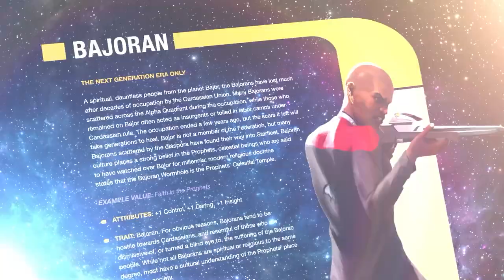Inquest | Shield of Tomorrow | Episode 13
The USS Sally Ride is makes its way back to Starbase 138 for debriefing after a recent encounter.

The Federation is on the brink of war with the Dominion. In the shadow of this cold war, the crew members of the USS Sally Ride must work together to not only protect the Federation, but protect its soul as well. This licensed, live RPG is an epic return to the Star Trek universe that you know and love.